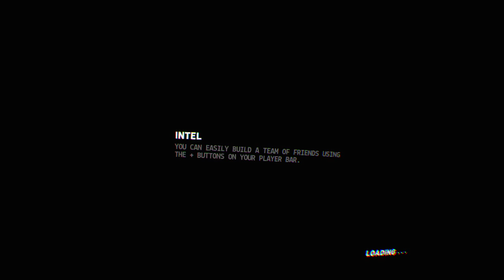Firewall zero hour game play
PlayStation Virtual Reality reviews and gameplay!